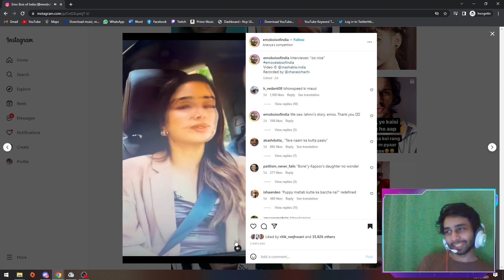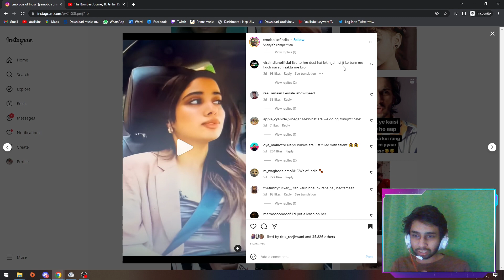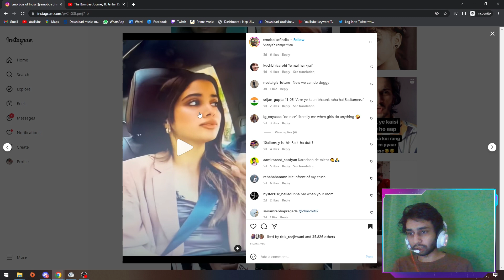JANHVI KAPOOR BARKS LIKE A DOG! | iShowJanhvi ?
Video creds : Emoboisofindia
interview video by Mashable